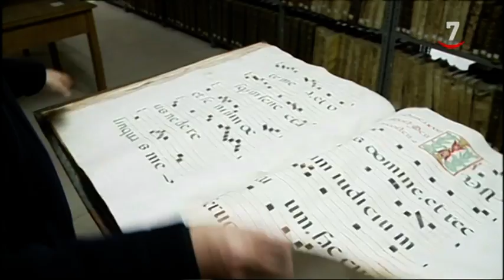Ortega propone un pacto de apoyo a los profesionales y un plan de digitalización del patrimonio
El consejero de Cultura y Turismo la promoción de la marca 'Castilla y León Convention Bureau' para captar turismo de congresos